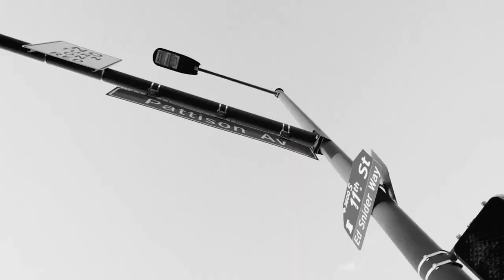EMBIID Update - Sixers spanked by Suns - The Star of the Saquon Barkley Family - Betting Scandal